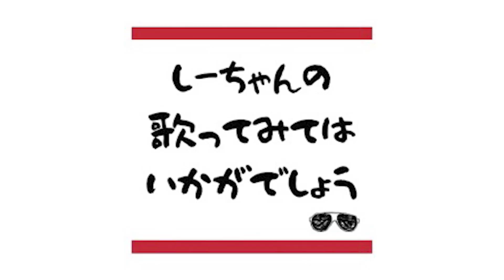【ものまねを聴き分けろ３】激ムズ注意！第３回本物はどっちクイズ！！（2文字ver.）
※津軽海峡冬景色の歌手名を『坂本冬美』さんと表記していますが、正しくは『石川さゆり』さんです。誠に申し訳ございません！

有難い事に好評なものまねを聴き分けろ第三弾！
皆さんに楽しんでもらえるようグンとレベル上げたので引き続き感想や企画者への煽りまっております！

皆様のおかげで登録者数1000人を達成できました！
登録者数1万人行きたい！！！

■ハモネプ優勝のサングラスしーちゃん（歌）
■日々寄り添い系の眼鏡ときや（カメラマン）
■食いしん坊子煩悩とし（運転、雑用）
による３人組YouTuber。
密を避け、ソーシャルを守り、青空の下カバーソングを歌ってます！！

【SNS】
しーちゃん